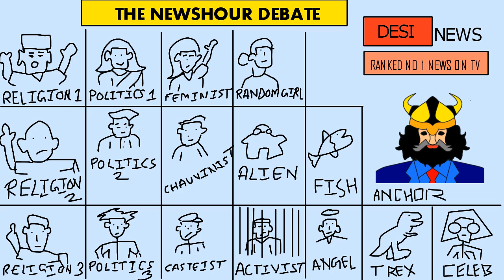Every Indian TV News Channel Ever - Animated Video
Indian TV News Channels are declining in quality and increasing in quantity. This video depicts a few things wrong with them in as simple a way as possible.
TV News as a medium has become redundant. Endless Debates, Nonsensical shows and the obsession with TRPs has slowly led to its demise in terms of usefulness. Just a small attempt on my part. Hope you like the same.

Pardon my audio skills.